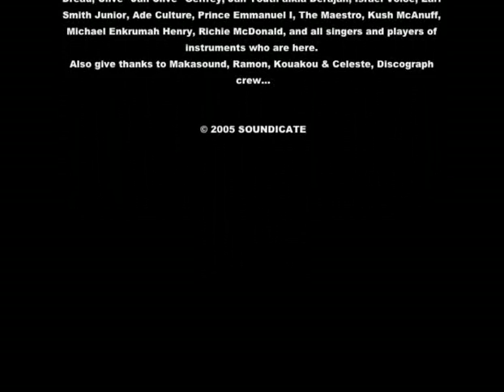In the yard part 5